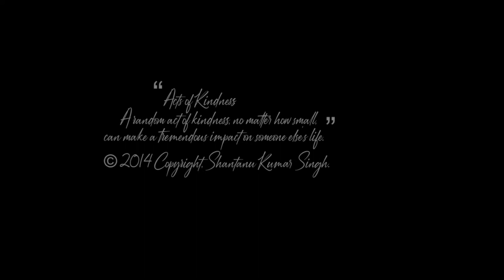Small Acts of Kindness can make a tremendous impact on someone else's life - Shantanu Kumar Singh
“Acts of Kindness:
A random act of kindness, no matter how small, can make a tremendous impact on someone else's life.”
SPECIAL INTERESTS:
• Girl Child Education; Economic & Financial Markets
COMMUNICATION & INTERPERSONAL AND TECHNICAL SKILLS:
• Elected Course Representative for Final Year “Accounting & Finance” degree on Staff–Student Consultative Committee (SSCC) - Durham University, Economics and Finance Department. Providing an effective means of communication between staff and students to raise critical issues related to course, for improvements.
• Attended Insight Day at BLOOMBERG L.P. (London) office (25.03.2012), learned importance of corporate transparency in all aspects. Standard Chattered and London Clearing House (LCH) to explore the derivatives options, swaps and futures market instruments.
• During my 5 months internship placement at Pharmaceuticals Company, handled, learned and facilitated functions of sales, purchases from accounts department. The work involved invoicing, payment follow-ups and conformation to departments along with manufacturing unit to proceed for manufacturing of orders.
• Headed the delegation at International Round Square Conference 2009 held at Mayo College Ajmer, India; speaker for the school introduction with 171 schools from various parts of the world.
• As a School Prefect (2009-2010), ensured that I was approachable by other students and also raised their voices and concerns to the Head Master and Higher School authorities.
• Proficient in English, Hindi, (Indian regional languages) ILETS 2010 for English Language.
• Software Packages: Professional proficiency in Microsoft Office, Corel Draw, Macromedia Dreamweaver and Flash. Basic Language such as HTML, DHTML, CSS, VB and SQL with product designing, web designing and server management and skilled to assemble hardware.
AWARS & ACHIEVEMENTS:
• Durham Award  - Stand out from crowd; recognised by employers as a mark of excellence
• Durham University - First-Class Honours (Academic Achievement Award For Highest Marks Achiever)
• Business School Board Representative - Durham Board of Studies, Course Representative, Durham University.
• Part of University Challenge John Snow college team and Table Tennis 2011, 2012.
• Elected with 100% votes for International Students Association Queens Campus Representative consisting 2 colleges at University of Durham (2010, 2011, 2012).
• Joined Durham University in 0ctober 2010 and for Accounting and Finance as degree; significant contribution to the group for winning “Business Department Cup” for Management skills with cash rewards in the first week.
• I was offered a scholarship of £1000 each year from Lancaster University.
• Stood 61st Rank in All India Rifle shooting 2009(National), Peep Sight shooting 1.77 and also captain of the Junior School Shooting team (under 16).
• Successfully accomplished school ‘trooping of the colours’ and marching training for 4 years.
• Our team completed the mountaineering expedition of 16,000 feet in 2009 with school camping group.
SPORTS:
• Gold medallist in “Boxing Light heavy weight championship” for year 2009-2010. Represented school sports for football, Cricket and Table Tennis teams.
Awarded School colours and merits in sports and Co-curricular activities: Rifle Shooting, Table Tennis and Athletics relay 100 meters.
VOLUNTEERING AND READING:
• Addressed Year 2 Management Accounting Module (2012) students about own experiences, guidance and practical approach towards the module as a high achiever.
• Voluntary work for Student Community Action (SCA), Queens’s campus, Sports centre every Thursday with Elderly and Disabled people, involves entertaining sports, table tennis etc.
• Financial Times UK and Times of India